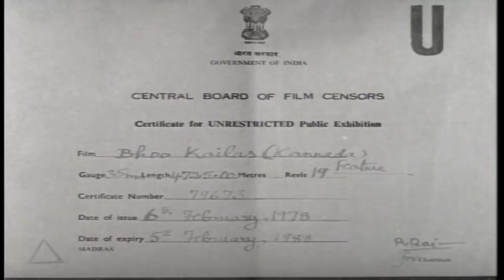BhooKailasa - Kannada Full Movie | Kannada Mythological Movies | Dr Rajkumar, Kalyan Kumar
Watch Kannada Movies, Kannada Old Movies, Kannada Latest Movies, Kannada New Movies in SGV DIGITAL Youtube Channel.

Dr Rajkumar Mythological Kannada Movies | Dr Rajkumar Kannada Old Movies | Dr Rajkumar Kannada Movies | Kannada Super Hit Old Movies | Kannada Devotional Movies

Film : Bhookailasa – ಭೂಕೈಲಾಸ

Star Cast : Dr Rajkumar, Kalyan Kumar, K. S. Ashwath, Siddayya Swamy, Jamuna, B Sarojadevi, Hemalatha, Lakshmi

Director : K. Shankar
Producer : A. V. Meiyappan
Release Year : 1958

Kannada Movies, Kannada Old Movies, Kannada Super Hit Movies, Kannada Dr Rajkumar Movies, Dr Rajkumar Kannada Old Movies

Bhookailasa – ಭೂಕೈಲಾಸ1958*SGV